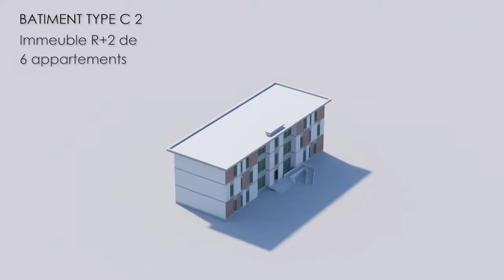F4 Type C2 Capsule Vidéo OUEDO 20 000 LOGEMENTS